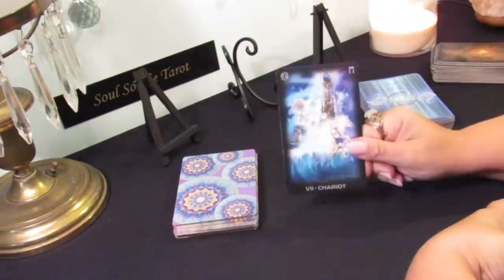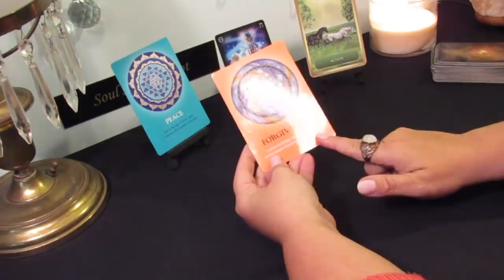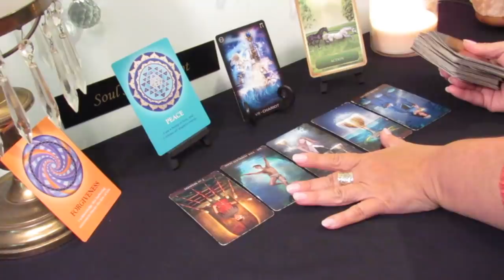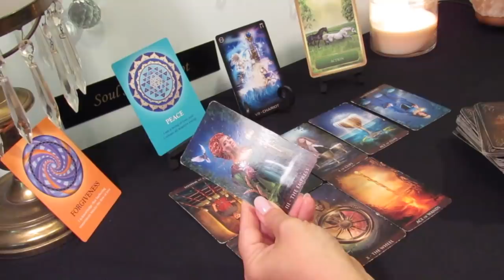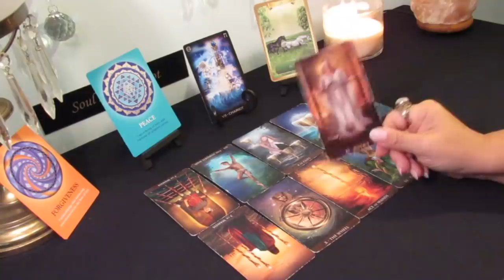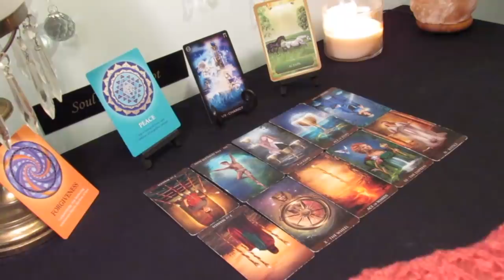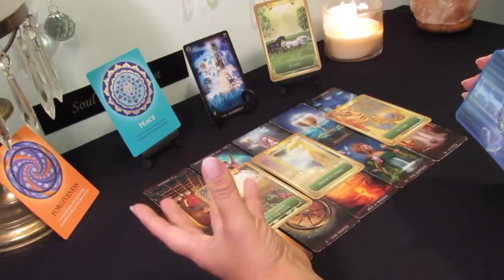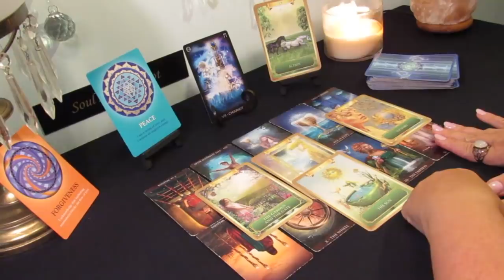The Daily Vibe...GOING TO GET THE LOVE YOU DESERVE...June 4 Daily Tarot Reading